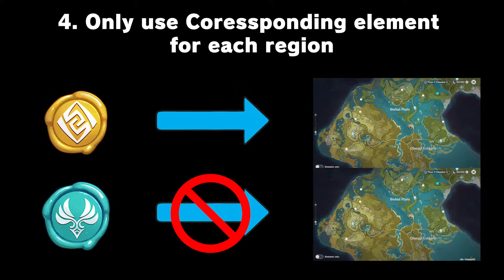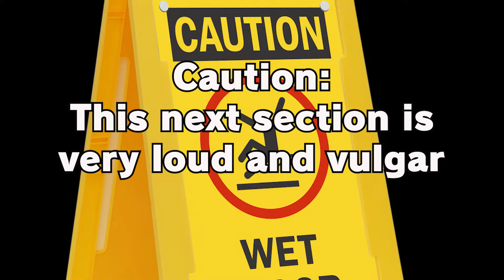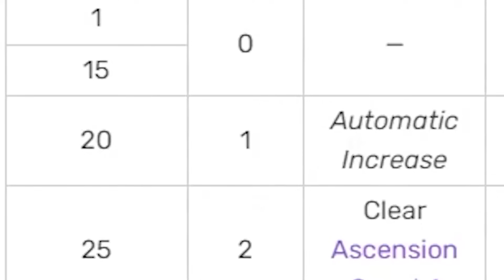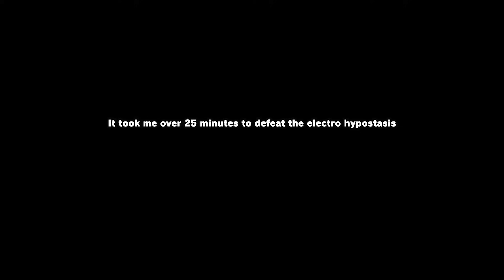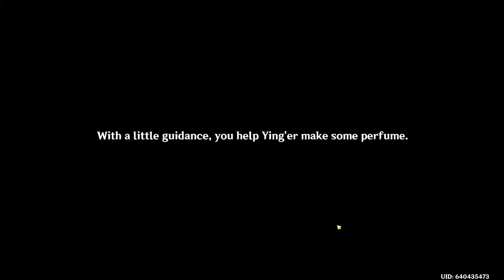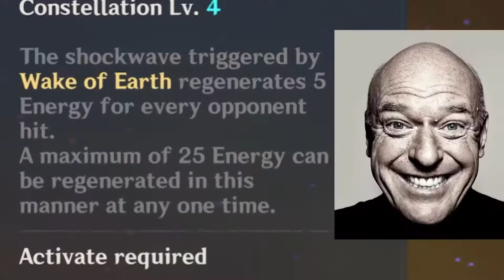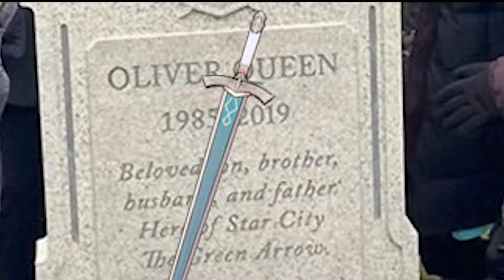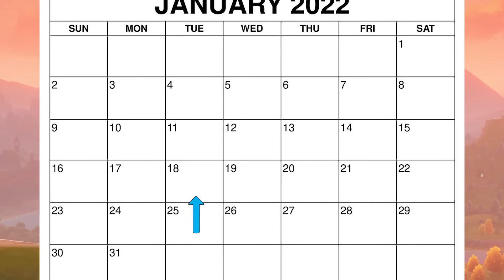Can You Beat Liyue Only Using The Traveler??!!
Armed with his lore accurate, Silver Sword and Dull Blade, Goku ventures into the school of Liyue in an attempt to learn more about the principal of Liyue. But, this time, Goku's journey will be a lot more treacherous. Can Goku solo the country of Liyue, or will his journey be put to a halt? Find out now, on this episode of Genshin Impact Z!